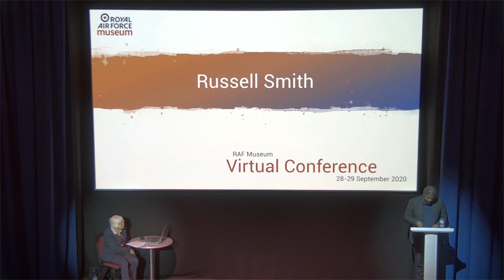RAFM Conference 2020 - Panel 3 - Russell Smith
Speaker: Russell Smith
From War to Windrush: The Black British legacy in a changing world

The Second World War saw vital contributions from African, West Indian and Black British personnel and the RAF proved a home for many such volunteers. The contribution these volunteers made has received some attention, however, little work has been done on what they personally gained or wanted in return for their service.

This paper will examine the motivation of and contributions of volunteers such as Squadron Leader Ulric Cross, DSO, DFC. It will also consider whether the expectations and inspiration that wartime service provided to men such as Cross influenced how veterans perceived society and their ability to shape it.

For Cross, the war was just one chapter in a truly legendary life story. Despite this, the extent to which Cross’ experiences in the RAF provided the means by which he changed the landscape of several nations in Africa, and his native West Indies, has received little analysis.

It will also examine the RAF personnel and ex-RAF who filled the berths of the Empire Windrush who were destined for a life of significance in Britain, such as Sam Beaver King MBE, who went from helping to ensure the Empire Windrush stayed its course to becoming the first Black Mayor of Southwark.

It will also look at some of those already in Britain and making a difference to the everyday lives of the newcomers, such as Hubert ‘Baron’ Baker, who not only helped the Windrush passengers with accommodation upon their arrival but later helped them to defend their settlements by organising communities in the face of racial violence.

Finally, it will consider the extent to which settling generations were equipped for tough civilian battles by their time in the RAF, such as former RAF Corporal Paul Stephenson, an instrumental figure in the Bristol Bus Boycotts.